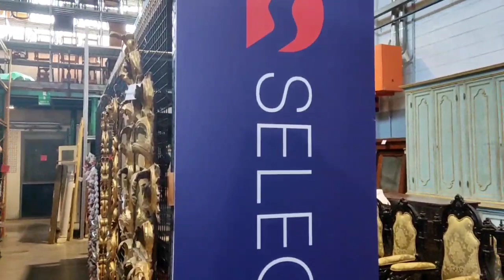Area Selected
In occasione di Magazzini Aperti inauguriamo l’area “Selected”, una selezione esclusiva di arredi e complementi curata dai nostri esperti, che prende forma in uno spazio ad essa dedicato nei magazzini di Cambiago, in via Castellazzo 8.

L’area Selected non ha regole: trovate stili ed epoche tra i più vari che hanno in comune quel “qualcosa in più” dato, di volta in volta, dal pregio dei materiali, dalla raffinatezza del design, dalla ricercatezza delle finiture… Oggetti e arredi dal fascino intramontabile che lusingheranno gli occhi più raffinati di intenditori e appassionati.